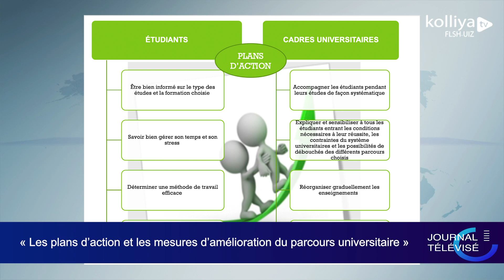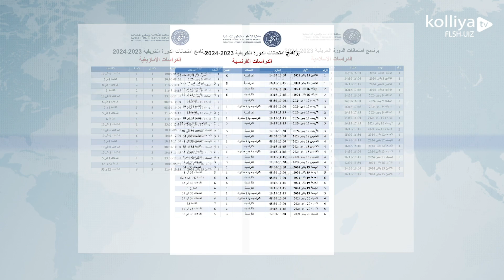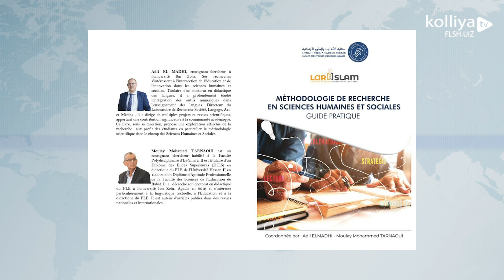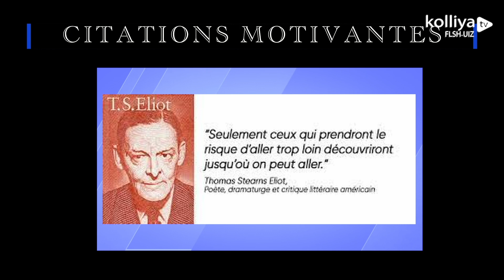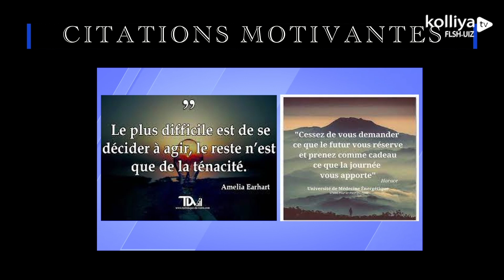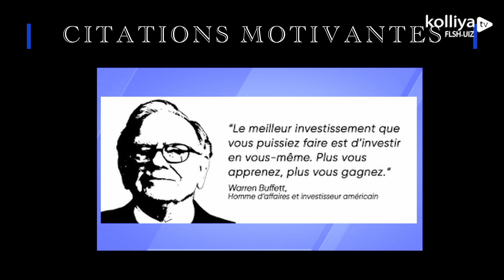Journal télévisé du mois 01 2024